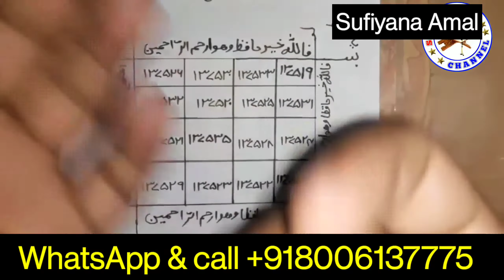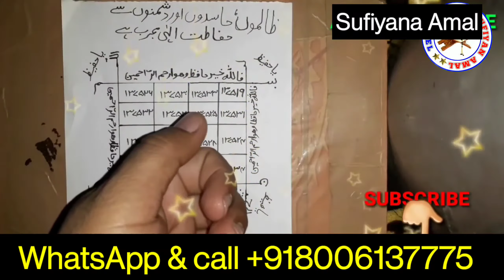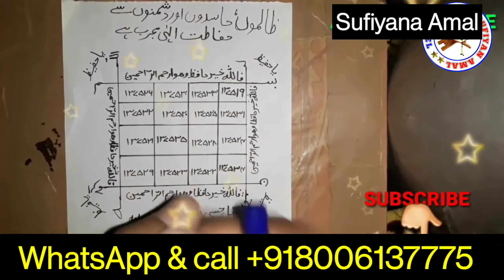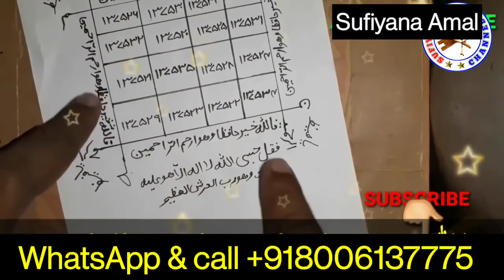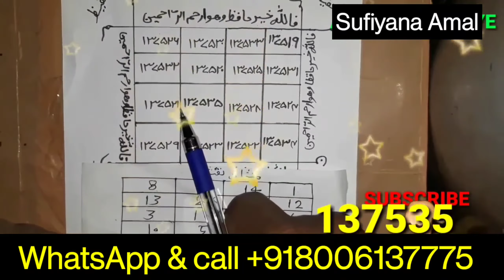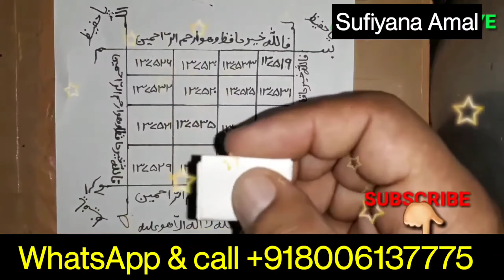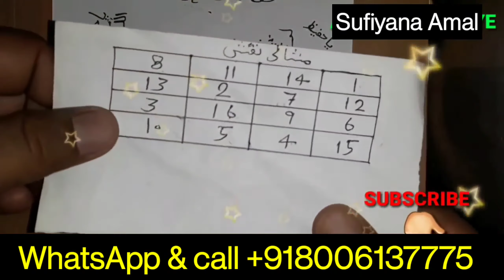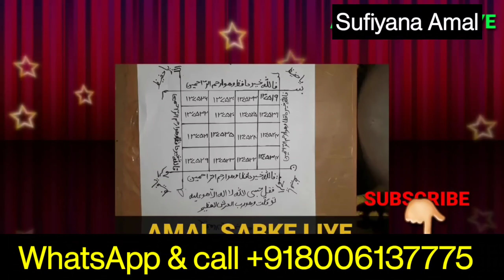ज़ालिम दुश्मनों से हिफाजत के लिए | दुश्मनों की बर्बादी के लिए | Ruhani Amal